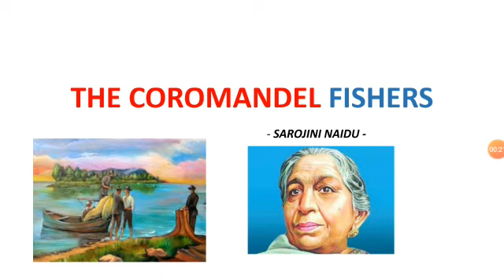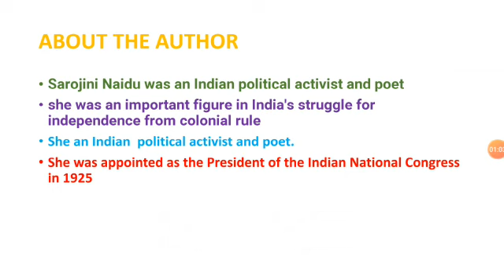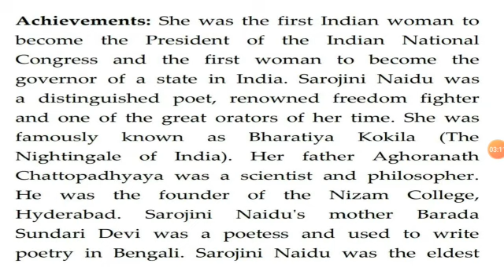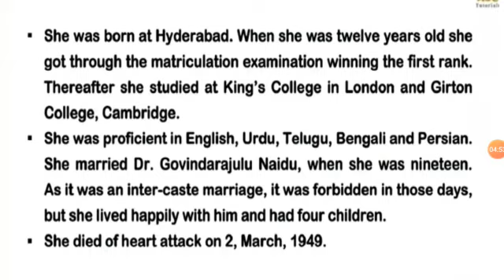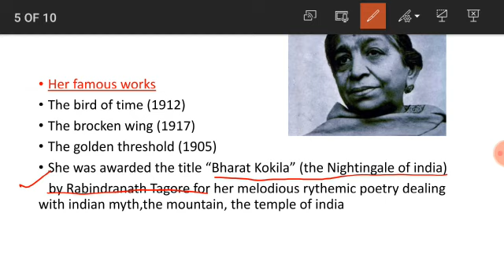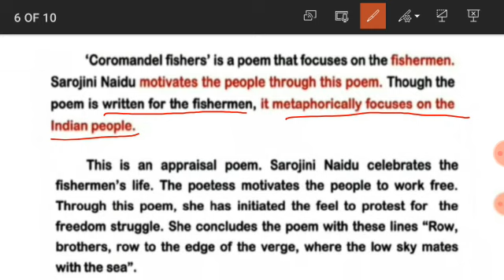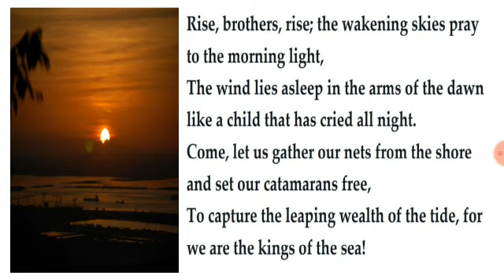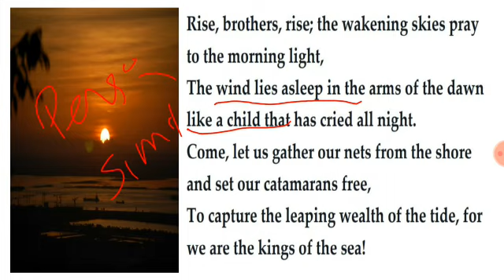coromandel fishers | 5th sem Ba eglish literature